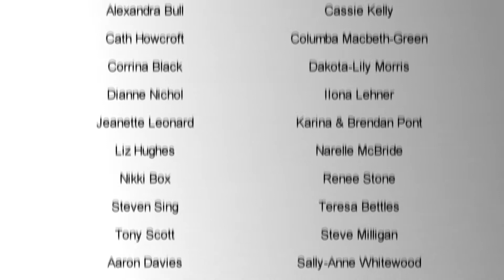When and how do you use questioning and explanations in your coaching pedagogy?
Sports Coaching Pedagogy and Leadership Series 2 features Sara Carrigan, OAM, Barcelona Olympics cycling gold medallist, Griffith Ambassador and founder of Sara Carrigan Cycling Brett Green, IAAF Academy Level 5 (International Athletics) Throw Coach of numerous Commonwealth Games and Olympic athletes and Helen Thompson-Coleman, Junior athletics coach and MyAthletix Director

This video is part of a series canvassing a wide range of sport pedagogy, sports coaching leadership and holistic, athlete-centred coaching topics, through the experiences of world class coaches working right here on the Gold Coast. The series was developed to support the Master of Education and Master of Sports Coaching degrees at Griffith University, and Master of Sports Coaching with Open Universities Australia (OUA).

Series 2 has been developed, scripted and produced by Dr Susan Whatman of the School of Education and Professional Studies, Griffith University This series was also edited by Dan Eady

Series 2 was made possible with Open Universities Australian New Unit Development Funding, from the Office of the DVC(A), Griffith University. You can read more about the series launch

Whatman, S.L. & Eady, D. (2013). When and how do you use questioning and explanations in your coaching pedagogy? Southport: School of Education and Professional Studies, Griffith University.